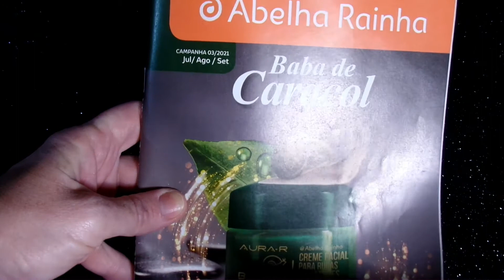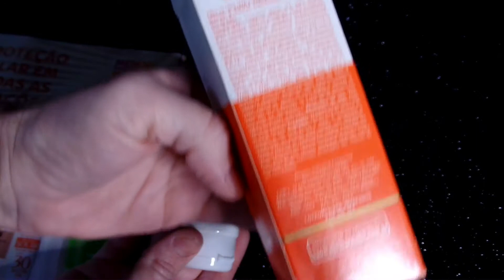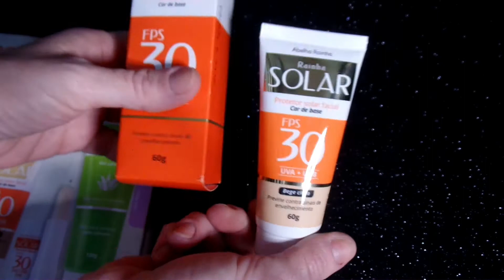Protetor Solar Abelha Rainha cor de base FPS 30 + comparações com o gel-creme.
Olá pessoas! Tudo certinho?

Como prometido, trouxe a resenha falando e comparando os protetores solares faciais da Abelha Rainha.

Bora conferir?

Meu Instagram: @rubiapop

Tenho parceria c/ a  Vitória Distribuidora 🥰 Qualquer dúvida, de como iniciar sua revenda ou comprar os produtos, vou anexar as informações pra vocês!!!

Comissão de até de 40% para todo estado de São Paulo. Demais estados a comissão é gradativa